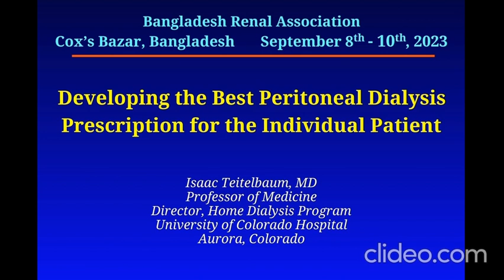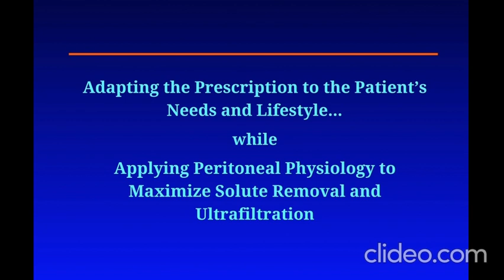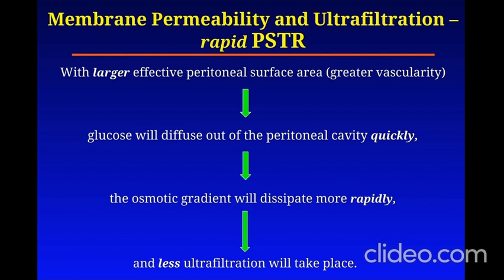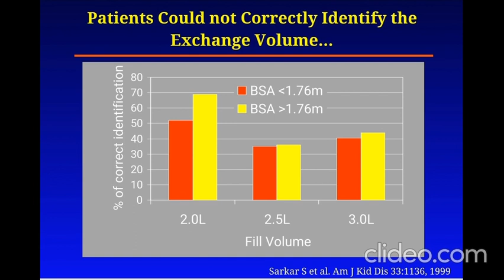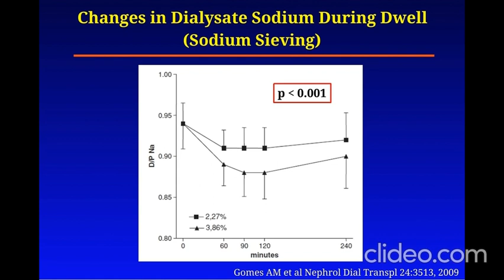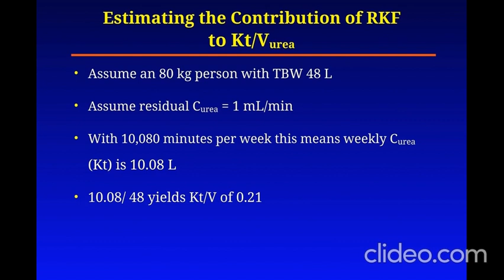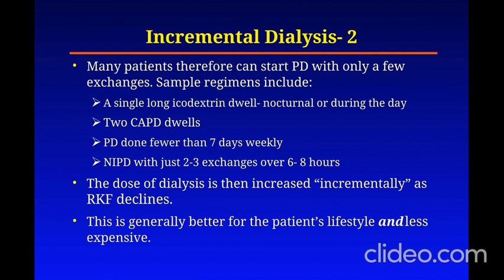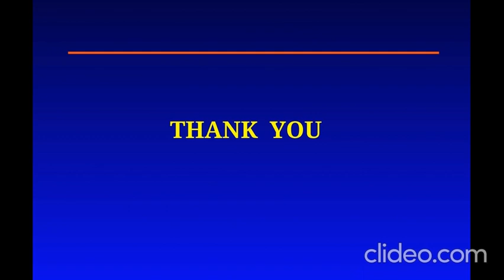Developing the Best Peritoneal Dialysis Prescription for the Individual Patient Isaac Teitelbaum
Developing the Best Peritoneal Dialysis Prescription for the Individual Patient by Prof Isaac Teitelbaum - video by Dr Saeed